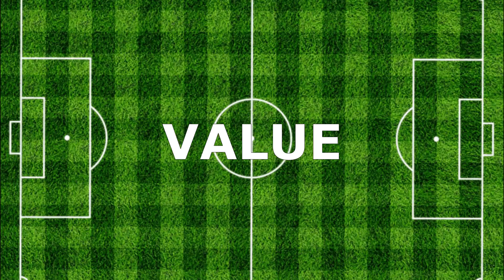2005 Ronaldinho 🆚 2023 Haaland💪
Ronaldinho Gaúcho FC Barcelona vs Erling Haaland FC Manchester City

Hi, friends! I'm GreatBoy and I create funny and cool videos with different football players.